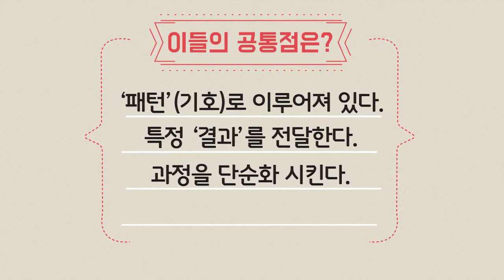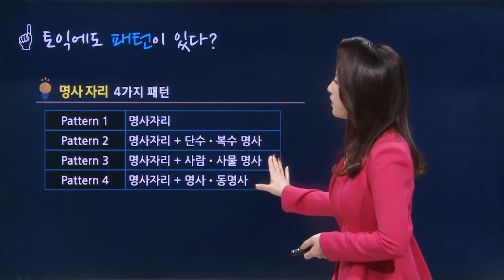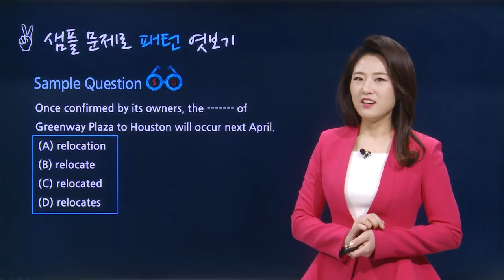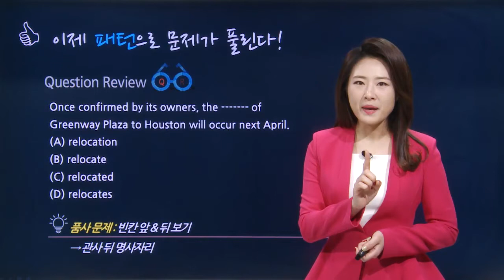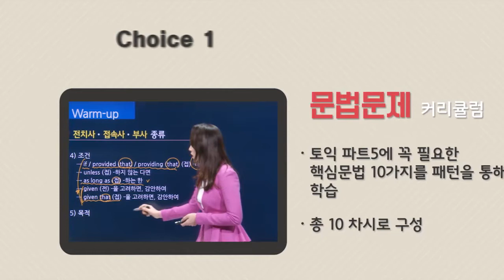[파고다인강] 토익 신정미 - 토익 750 유형패턴 RC (OT)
생활 속 여러가지 패턴들, 토익에서도 패턴을 볼 수 있다!? 신정미 선생님이 공개하는 RC 패턴 학습법과 함께, 문법과 어휘로 나누어 학습 할 수 있는 강의 입니다.